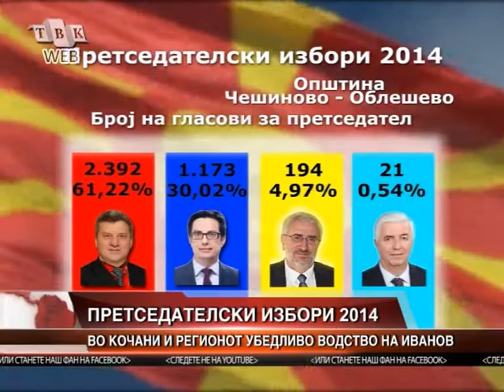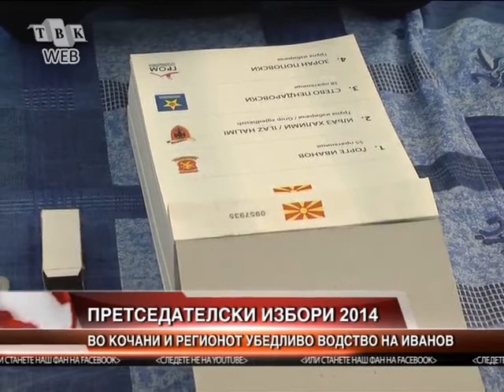Vo Opstina Kocani i regionot ubedlivo vodstvo na Ivanov na izborite